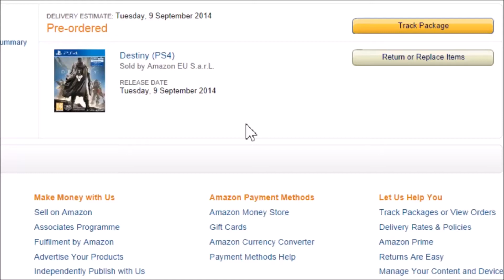Destiny is so close!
We are so close guys, my pre-order is on its way so I will be livestreaming on launch day tomorrow.

I am partnered with the VEVX Network, who are affiliated with the Freedom Network, they offer a no lock-in contract and no minimum payout along with a variety of other tools and features. Click the link below to find out more: